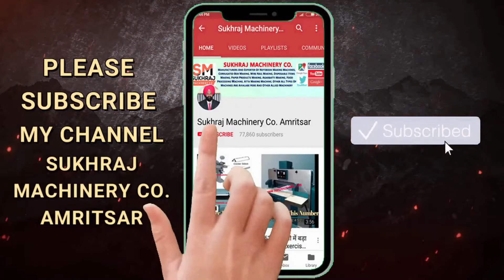1 कमरे से 10 हजार कमाने की गारंटी| New business idea| Best Business ideas 2022